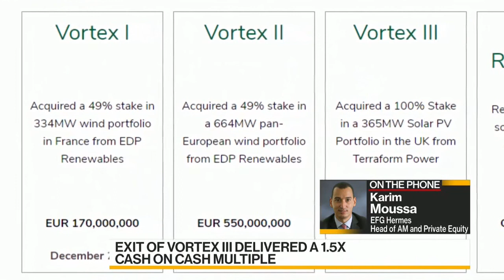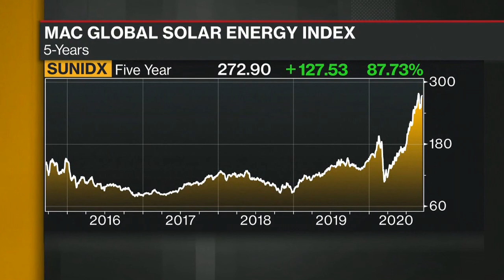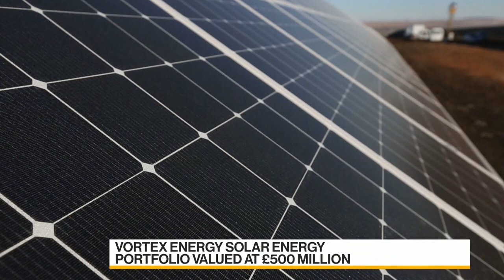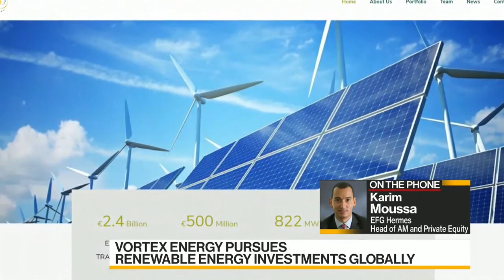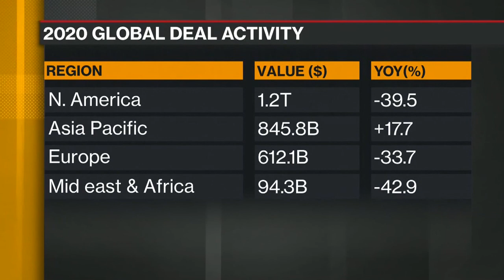Bloomberg TV Interview with Karim Moussa- Head of PE and AM at EFG Hermes Holding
Head of PE & AM at EFG Hermes, Karim Moussa discusses VortexEnergy Renewables and future plans with Yousef Gamal El-Din and Manus Canny on Bloomberg LP TV DayBreak: Middle East.